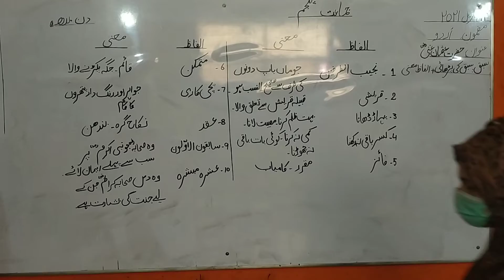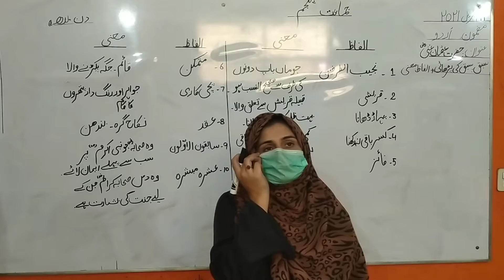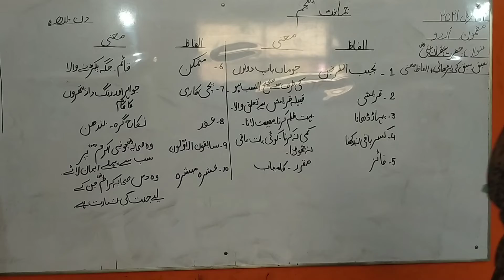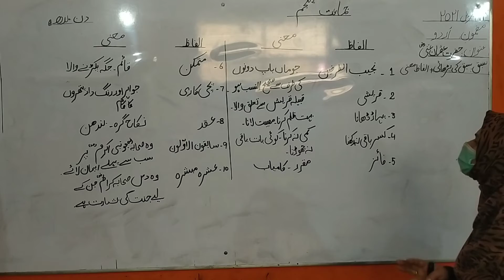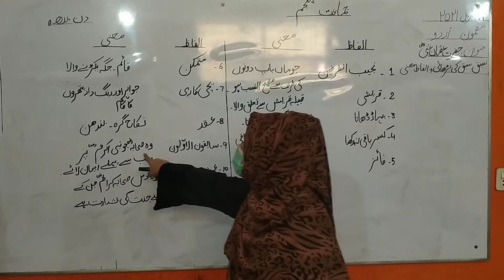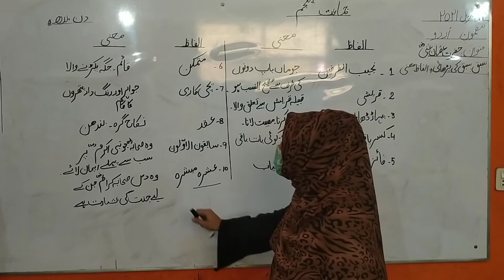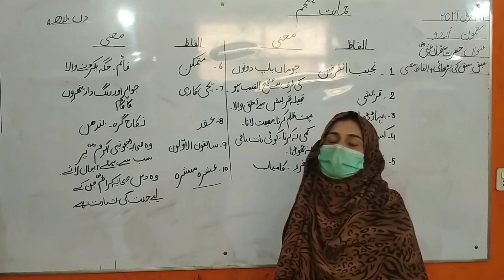14 april class 5